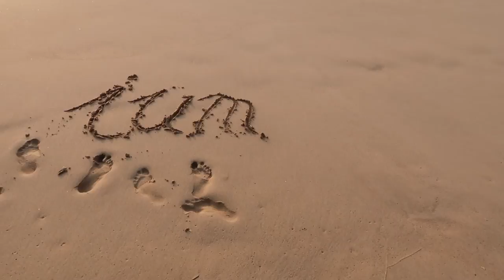Attila Hildman | Karl Ess | Carb the vegan up | Robert Gladitz - EIN FETTES DANKE SCHÖN!!!